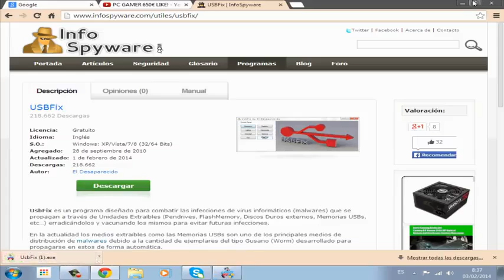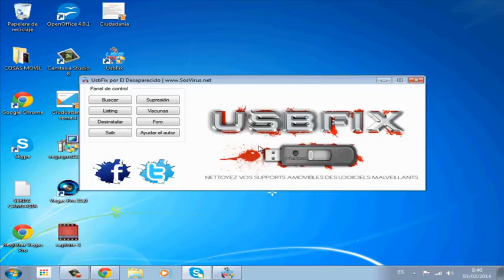UsbFix v7.183 2014 2015 Final + Working Keys + OEM & Retails Keys [Updated]